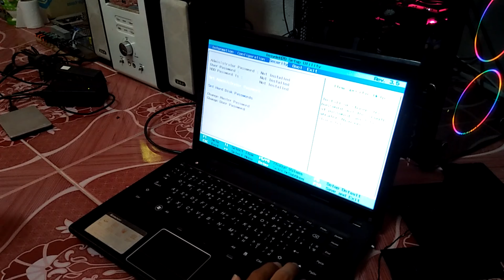โน๊ตบุ๊ค lenovo g470 อาการร้องแบบนี้ต้องทำไง#มีวิธีแก้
หากดูละถูกใจก็อย่าลืมกด ไลค์ กด แซร์
เพื่อเป็นกำลังใจให้ผมทำคลิปต่อด้วยครับหรือกด ติดตาม
เพื่อรับชมคลิปใหม่ๆกันนะครับ

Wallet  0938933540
กสิกรไทย 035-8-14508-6 {นายสุทิศ คำพิรักษ์}